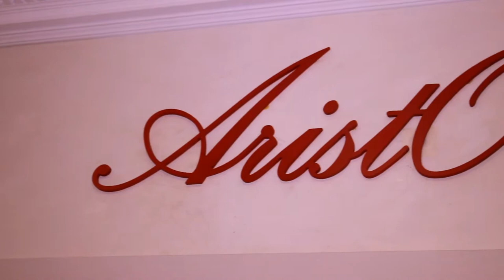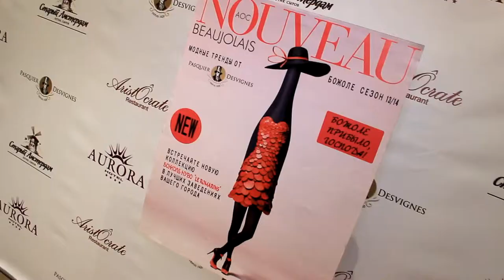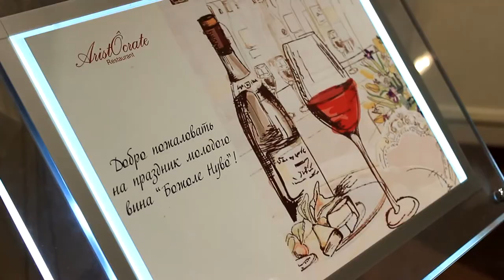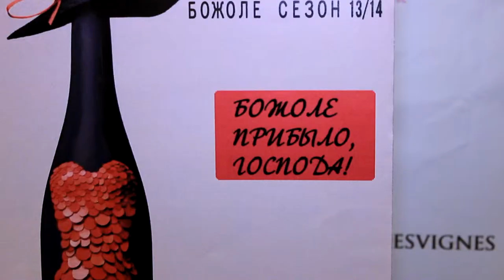Party time - Праздник Божоле Нуво в ресторане Aristocrate (2013)